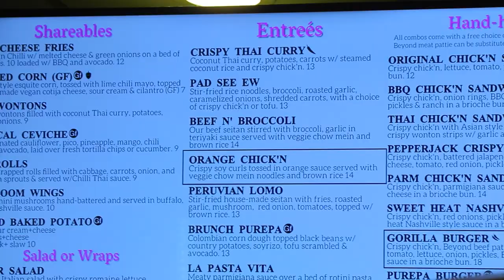SKATING WORLDS CURVIEST HILL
I head out to check the worlds curvest hill in SF Lombard st and meet up with @tropicalJeremiah where he and I have some cool discussions check it out.